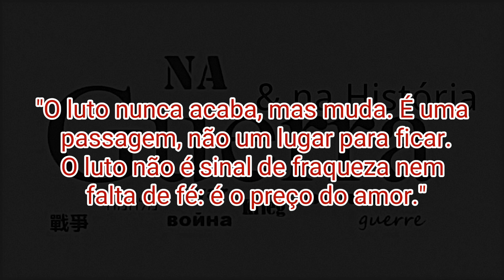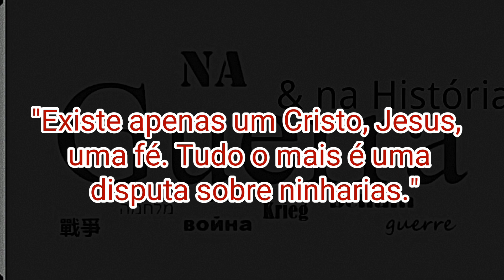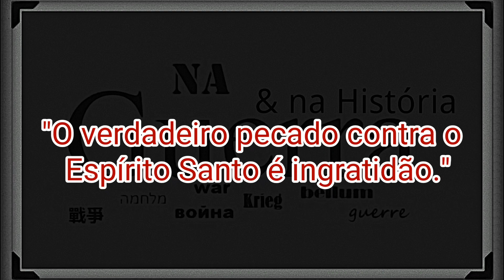Frases de Elizabeth I.